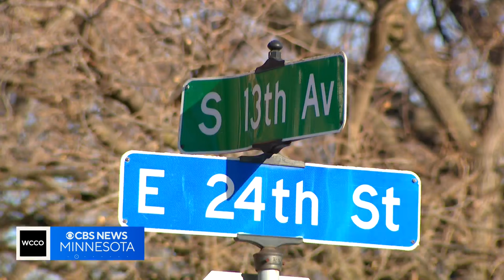What's next for the controversial Minneapolis homeless encampment?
Everyone has their individual feelings regarding the status and ultimate future of the controversial Minneapolis encampment. Citizens who own homes and apartments in the neighborhood say it's time for the city to make its final decision.